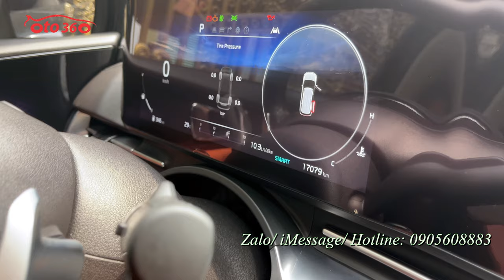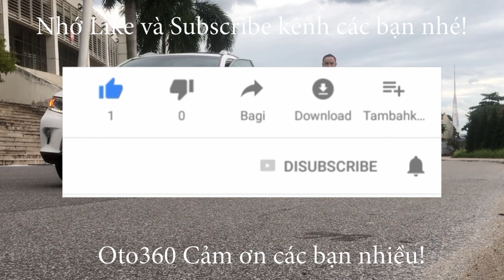Bán xe Kia Carnival 2.2 D Signature 2022, 7 chỗ, đăng ký cuối 2022 biển Hà Nội, chạy đúng 1.7 vạn km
Bán xe Kia Carnival 2.2 D Signature sản xuất năm 2022, đăng ký cuối năm 2022, đăng ký tên tư nhân, biển Hà Nội. chạy đúng 1.7 vạn km ( cam kết odo chuẩn không tua ), full lịch sử bảo dưỡng tại hãng, còn bảo hành hãng. dàn lốp theo xe còn rất dầy và mới. lốp sơ cua chưa hạ.
Xe được trang bị động cơ diesel Turbo Smartstream thông minh 2.2 lít kết hợp với hộp số tự động 8 cấp với 7 chế độ lái ( 4 chế độ lái đường trường và 3 chế độ lái địa hình) nên rất tiết kiệm nhiên liệu chỉ 5,3 lít dầu cho 100 km quãng đường kết hợp, nội thất da cao cấp, ghế chỉnh điện, ghế lái nhớ 2 vị trí, sấy ghế, thông gió ghế, điều hoà tự động 2 vùng độc lập, có cửa gió điều hoà cho hàng ghế thứ 3, sạc điện thoại không dây, các cổng sạc dây trang bị khắp nơi, vô lăng bọc da tích hợp các phím điều khiển, sang số thể thao trên vô lăng, sấy vô lăng, kiểm soát hành trình, ga tự động (Cruicontro), HUD hiển thị tốc độ trên kính lái, cảnh báo chệch làn đường, chế độ giữ làn đường, màn hình giải trí đa phương tiện 10,25 engh, kết nối Carplay không dây, camera 360, GPS, hệ thống âm thanh cao cấp loa Bose, cảm biến quanh xe, cửa nóc, cửa sổ trời toàn cảnh panorama, hệ thống đèn full led auto, hệ thống gạt mưa trước sau đều auto...